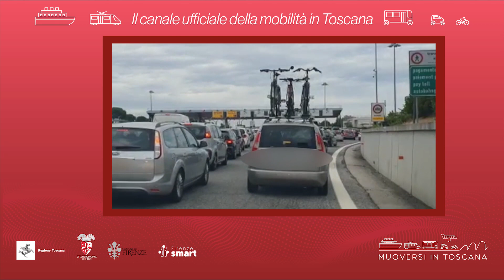Muoversi in Toscana - Edizione delle 13 del 15 luglio 2023